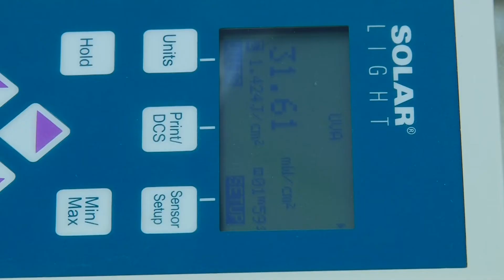Global Media Desk - Our Work - Product Demo Reel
Watch a small sampling of footage from the many videos we have produced for clients in cities and countries around the world.

This is our demo reel for product shoots.